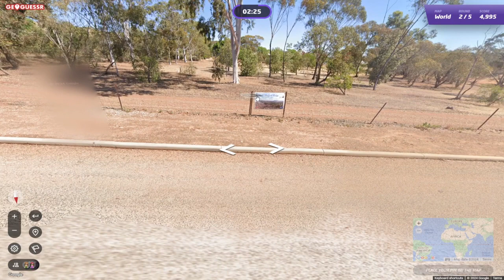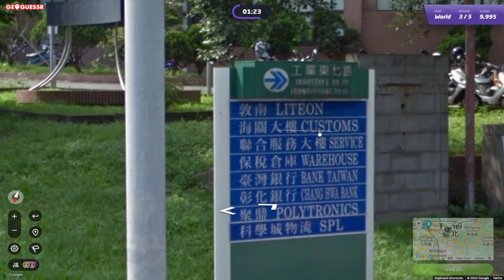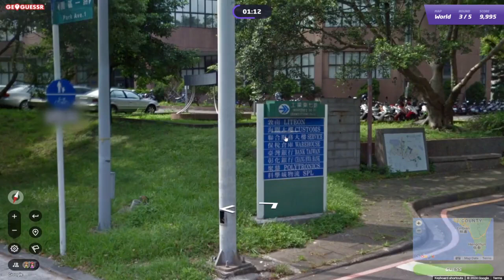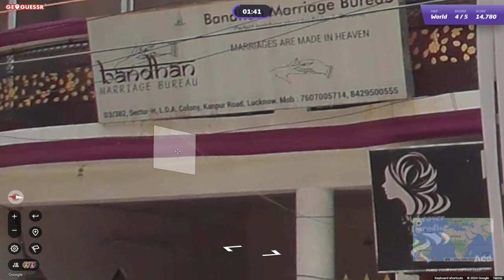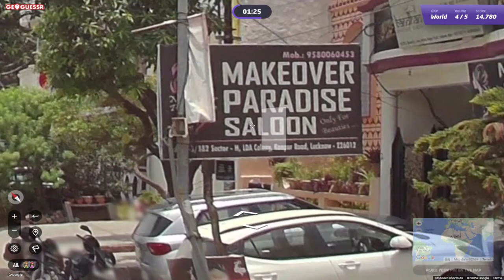GeoGuessr Daily Challenge #1863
Bijna altijd links